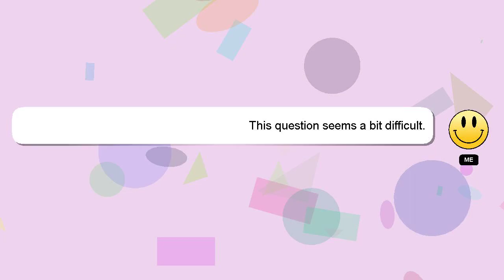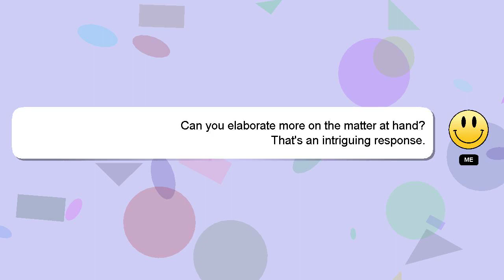How to hold video on snapchat?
Let me give you a quick introduction about myself, Hello, I am Delphi. I can be of service in providing you with answers to your inquiries. - How to hold video on snapchat?

I welcome your comments and chats if you have more detailed queries. Your answer will be appreciated and acknowledged with a 'heart' from me.

*2 What we are experimenting :*